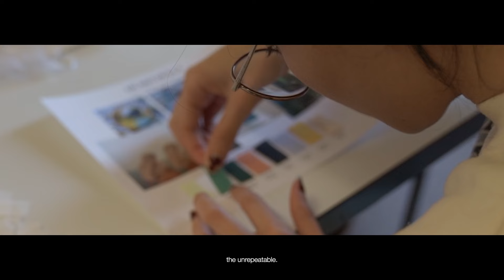TEKNÉ / Propuesta para el Intercolor SS26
La propuesta de España ha sido desarrollada por ESDI Color Lab, el laboratorio de tendencias cromáticas de ESDI. Su propuesta se basa en la artesanía, olvidada en el frenesí de la producción industrial, que representa el nexo entre la tradición, la identidad y los valores locales. 🏠

Así, la propuesta para Intercolor SS26, bajo el nombre TEKNÉ, se materializa en cuatro cartas de color, denominadas “Warmth”, “Heartfelt” “Oneness” y “Accordant”.